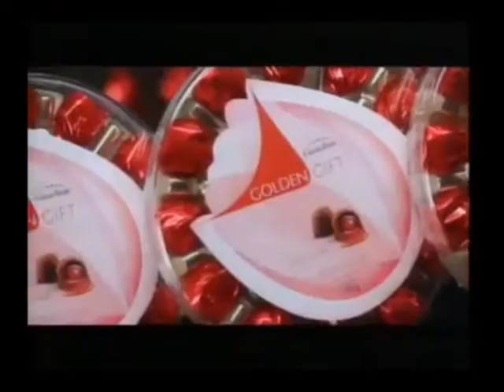22 de dezembro de 2020